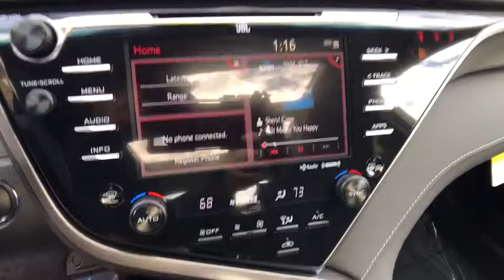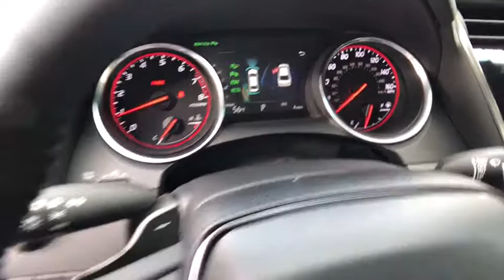2018 TOYOTA CAMRY Northern California, Redding, Sacramento, Red Bluff, Chico, CA JU035395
2018 TOYOTA CAMRY
2018 TOYOTA CAMRY XSE AUTO - Stock#: JU035395 - VIN#: 4T1B61HK1JU035395

250 E. Cypress Ave.

Sunroof, Heated Leather Seats, PANORAMIC ROOF, AUDIO PACKAGE, Back-Up Camera, Alloy Wheels. XSE trim, PREDAWN GRAY MICA exterior and BLACK interior. FUEL EFFICIENT 39 MPG Hwy/28 MPG City! READ MORE!br /br /KEY FEATURES INCLUDEbr /Leather Seats, Heated Driver Seat, Back-Up Camera Rear Spoiler, Aluminum Wheels, Keyless Entry, Remote Trunk Release, Child Safety Locks, Steering Wheel Controls, Electronic Stability Control. br /br /OPTION PACKAGESbr /AUDIO PACKAGE Radio: Entune 3.0 Audio Plus, JBL w/Clari-FI, Connected Navigation and App Suite and Qi-compatible wireless smartphone charging, PANORAMIC ROOF panoramic sunroof and moonroof. Toyota XSE with PREDAWN GRAY MICA exterior and BLACK interior features a 4 Cylinder Engine with 206 HP at 6600 RPM*. br /br /EXPERTS CONCLUDEbr /Great Gas Mileage: 39 MPG Hwy. br /br /BUY FROM AN AWARD WINNING DEALERbr /Our commitment to treating you in a neighborly fashion extends from our inventories and auto repair service to our no-frills, easy-to-comprehend auto financing. This comes not only in the form of car loans and leasing service for drivers from Redding, Chico, Red Bluff and Shasta Lake, but a tenacious spirit dedicated to getting the flexible terms you deserve. Please feel free to explore our entire site and see all of the products, services, and pre-buy car research we have to offer. br /br /Horsepower calculations based on trim engine configuration. Fuel economy calculations based on original manufacturer data for trim engine configuration. Please confirm the accuracy of the included equipment by calling us prior to purchase. br /